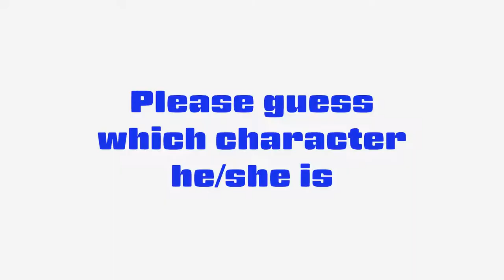#198 English lesson in VRCHAT vol.15 - 30代で始めるVR英語学習 vol.15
Domanisi played Character association game with gaijin in VRCHAT.